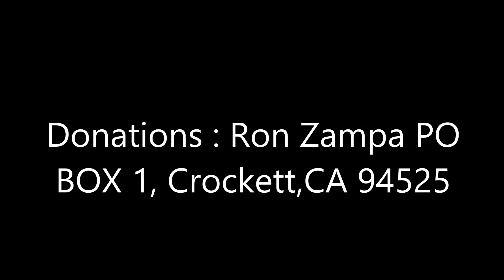Kaloko fish ponds